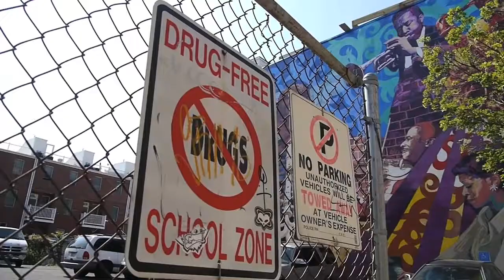More God Less Crime - Video Preview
In More God, Less Crime renowned criminologist Byron R. Johnson proves that religion can be a powerful antidote to crime. The book describes how faith communities, congregations, and faith-based organizations are essential in forming partnerships necessary to provide the human and spiritual capital to effectively address crime, offender rehabilitation, and the substantial aftercare problems facing former prisoners. To learn more about the publication discussed in this video,